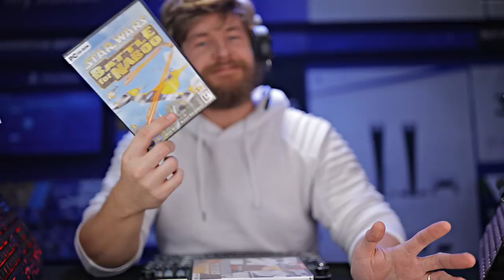ASMR 2022 BLOOPERS - When Filming Turns against you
"Yeah, I'm responsible these days."

Hello there! As tradition, the last video of the year is the compilation of bloopers where you get to experience many forms of Fred when he attempts to make relaxing, calm, happy asmr videos! My New Years resolution again is to try and have happy accidents! Ha.

I hope you enjoy and HAPPY NEW YEAR celebrations!

FRED 🙌🏻